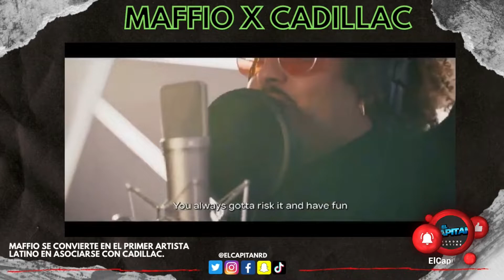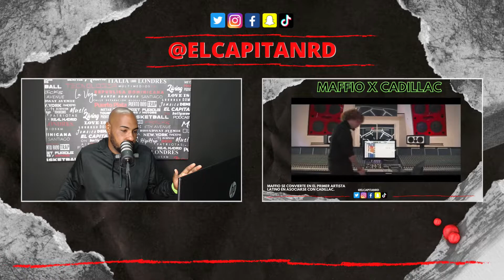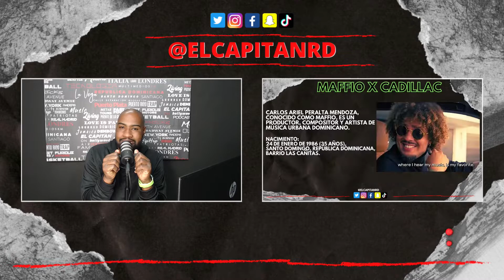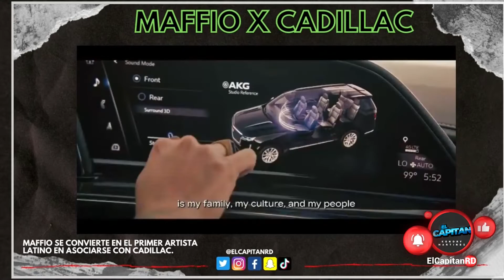MAFFIO es el primer artista latino con la marca Cadillac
Maffio se convierte en el primer artista latino en asociarse con Cadillac

El multipremiado productor, cantautor y empresario dominicano, Maffio, continúa su asociación la icónica marca Cadillac. Maffio hace historia como el primer artista latino en afiliarse con la marca. En celebración del Mes de la Hispanidad, Cadillac se une a Maffio para resaltar su pasión por la música, cultura y su éxito como artista Latino.

Acerca de la asociación, Maffio expresó: “Lo más importante en la vida es tu legado. Por esta razón estoy feliz de poder trabajar una vez más con una marca legendaria como lo es Cadillac. Un legado, como la música vive para siempre- te inspira y te mueve”.

A través de una conversación íntima titulada, “Mi Cultura, Mi Gente”, el creador de éxitos nos muestra su proceso creativo en su estudio y celebra cómo se escucha la música en el Sports Escalade 2021.

“En Cadillac celebramos los sueños y la ambición”, comentó Juanita Slappy, Directora de Marketing Multicultural de la marca. “La banda sonora de Maffio refleja nuestra creatividad- poder e innovación”.

Esta es la segunda vez que el productor tuvo la oportunidad de trabajar con la marca. El año pasado estuvo a cargo de la producción del tema musical para el comercial de Cadillac con Jessy Terrero, “Never Stop Arriving.”

En la cima del éxito se encuentra el renombrado productor dominicano quien recientemente lanzó su propia casa disquera independiente, Alkatraks Music Group. Maffio se encuentra promocionando su nuevo sencillo “La Boda” junto a Yomel “El Meloso” y La Perversa. También lanzo junto a las estrellas, Gente de Zona, el sencillo "Háblame de Miami".